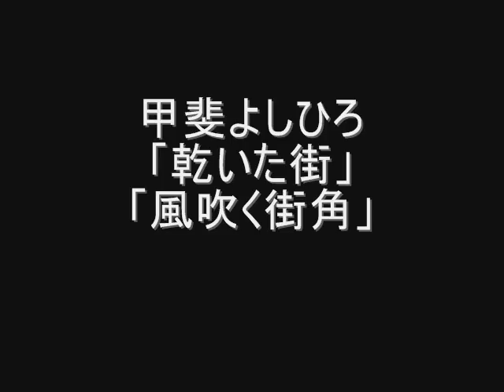甲斐よしひろ「渇いた街～風吹く街角」